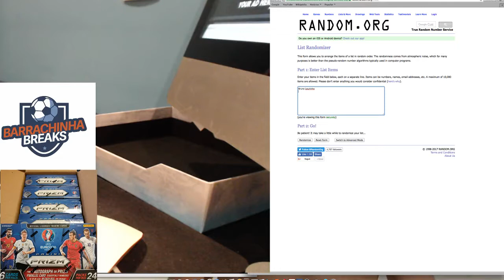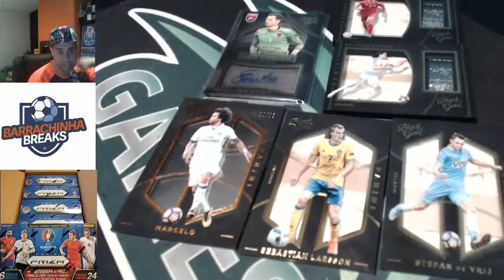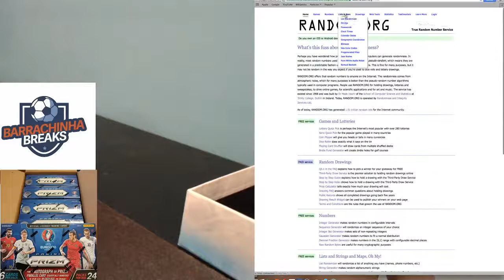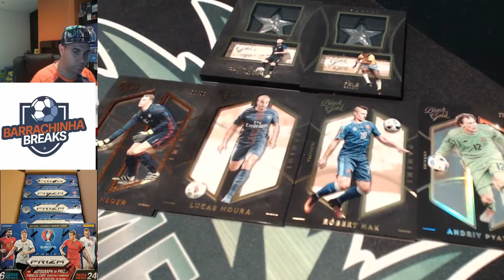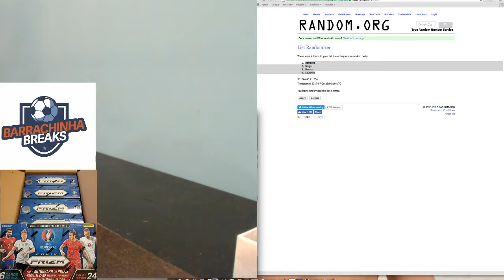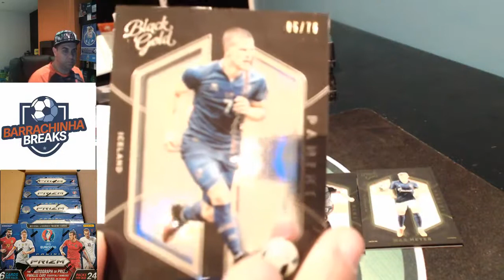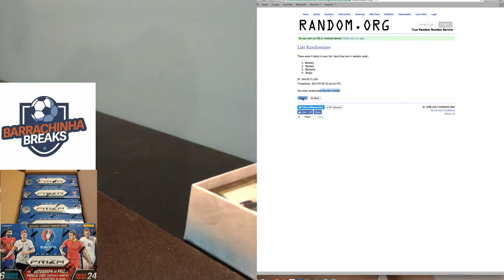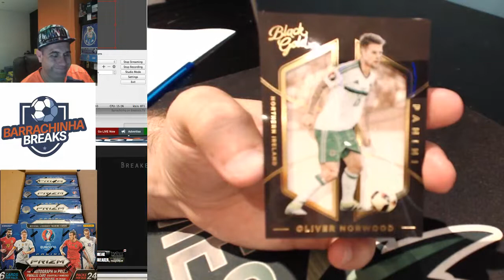Panini Black Gold Soccer Snake Break Spots 9 Jul